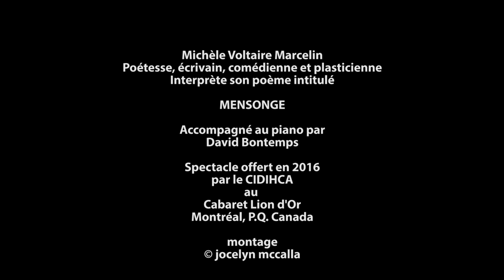Un jour tu seras plus tranquille: Mensonge!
Cette prestation est dédiée à toutes les femmes auxquelles quelqu'un aurait dit: "un jour vous serez plus tranquille".

Michèle Voltaire Marcelin interprète son poème "Mensonge" au Cabaret Lion d'or, à Montréal. Cette prestation a eu lieu en 2016 grâce au Centre International de Documentation et d'Information Haïtienne, Caraïbéenne et Afro-Canadienne (CIDIHCA).